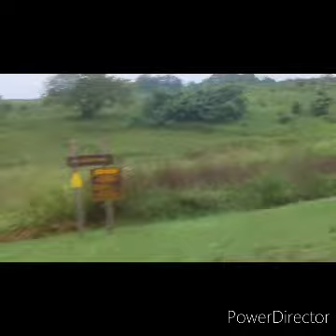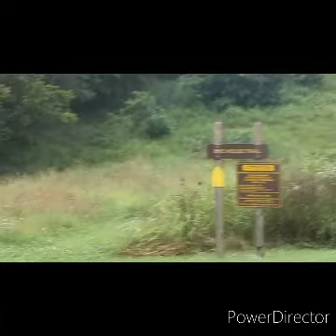until Filled With 5000 Soldiers Died in one day.